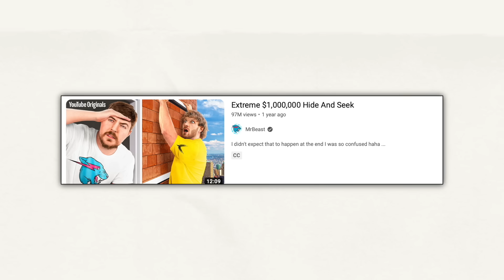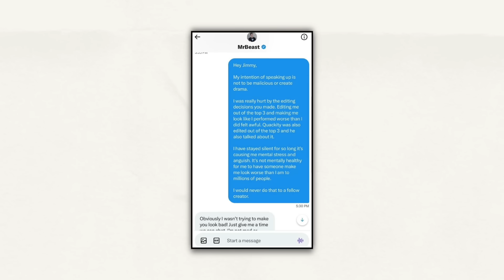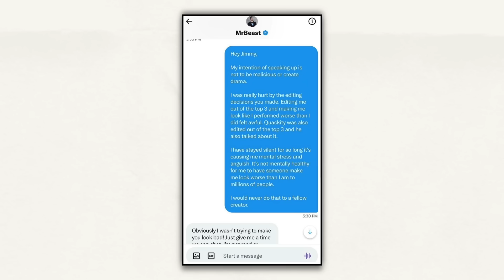MRBEAST RESPONDS TO ROSANNA PANSINO